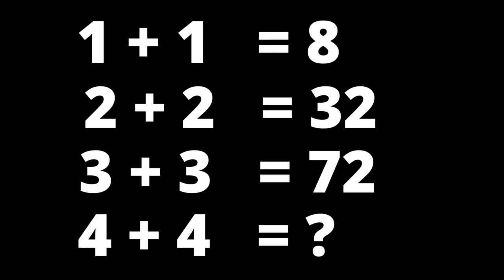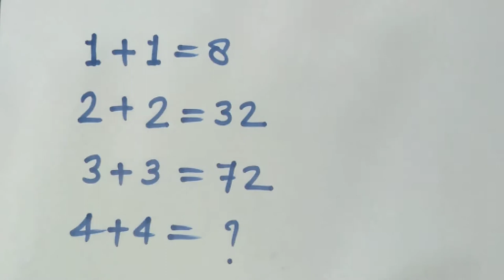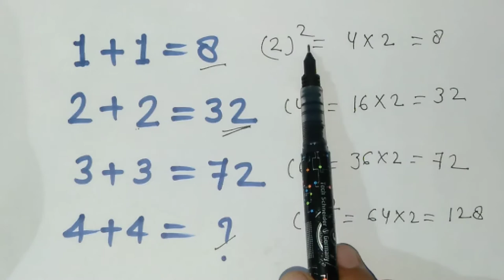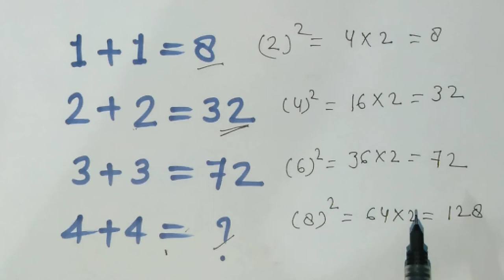Maths Puzzle🔥🔥 |shakuntala devi tricks| Aparna Maths Classes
Puzzles PDF  -- Coming Soon

These easy math puzzles with answers turn out to be a big challenge for those whose mind is not used to work. These riddles and brain teasers will test your logic and will improve your IQ level:

Hey!

Students are facing problem while studying online and due to this you all started to demand Full Chapter videos in Aparna online Classes. So, here we are with a full-fledge video of Maths Class 10th First Chapter "Number System". In this video, we will cover all the concept and questions of all exercises (  Excercise 1.1, 1.2, 1.3, and 1.4). This single video is enough to cover whole chapter and you will be master in this chapter, this is our belief.

Don’t forget to suggest our channel to someone who needs it:- Aparna online Classes
                                        Team “Aparna ma'am"

5th root in 5 seconds
vidya balan
human computer shakuntala devi
shakuntala devi
ug pg mathematics
mental calculator
shakuntala devi tricks
shakuntala devi mathematical bonanza
mathematical bonanza

5th root in 5 seconds
vidya balan
shakuntala devi
ug pg mathematics
mental calculator
shakuntala devi tricks
mathematical bonanza